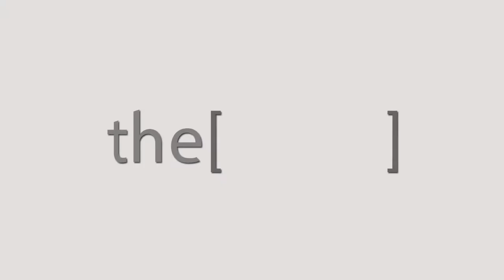الدكتور شريف الكرداوى يتحدث عن رأيه في التعاون مع جامعة ليفربول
استشاري الأوعية الدموية في مستشفي وادي النيل .
Consultant of blood vessels at Wadi ElNeil Hospital.